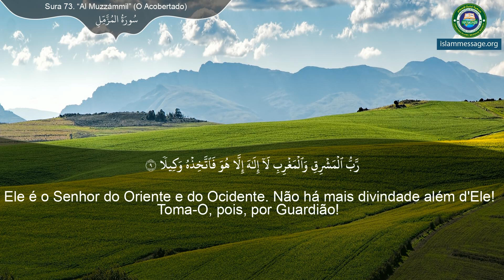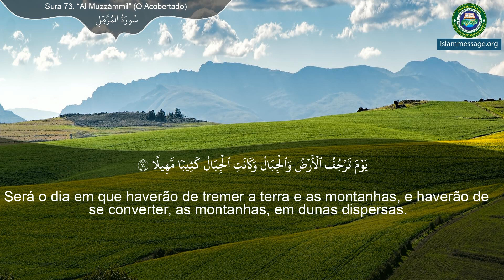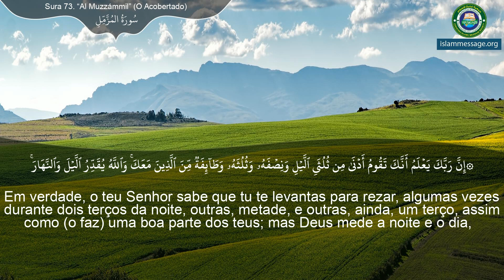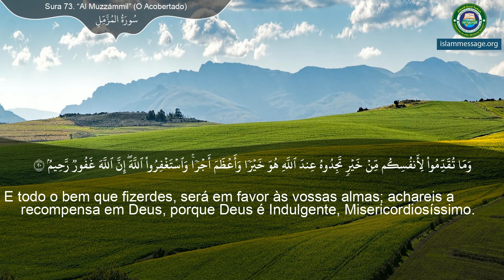سورة 73. المزمل (ترجمة باللغة البرتغالية) | مشاري بن راشد العفاسي